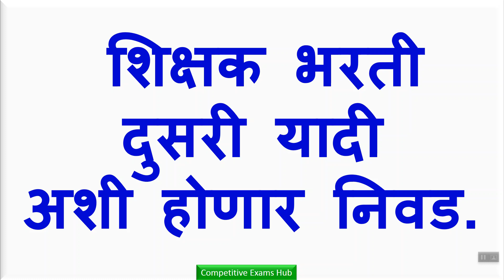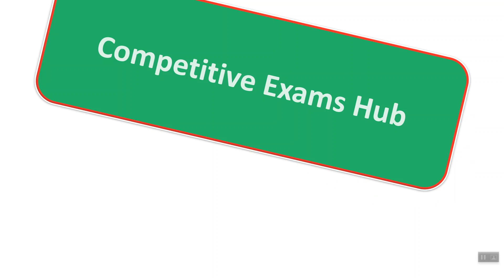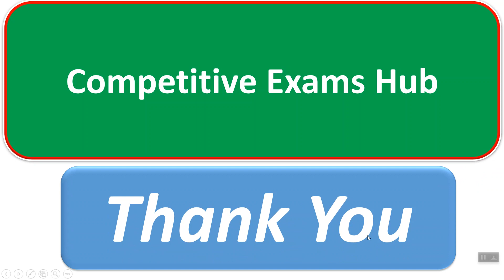शिक्षक भरती, दुसरी निवड यादी अशी होणार निवड.